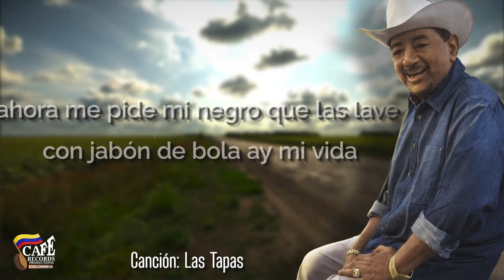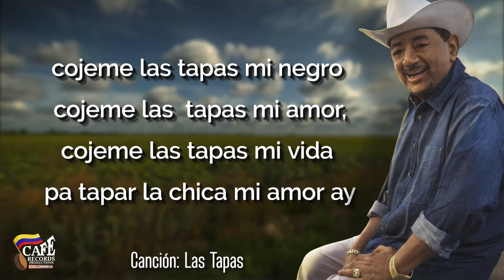Las Tapas - Lisandro Meza - (Video Lyric Oficial)